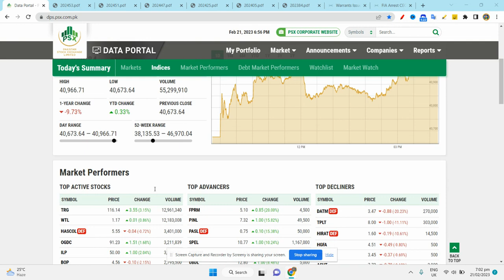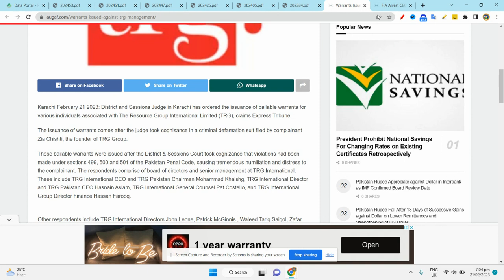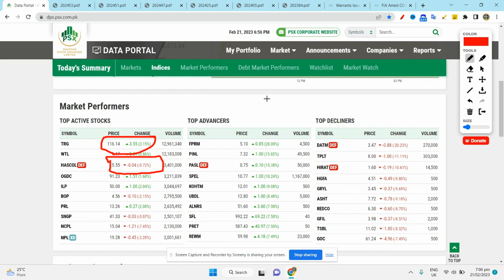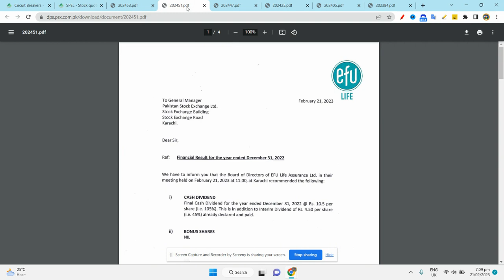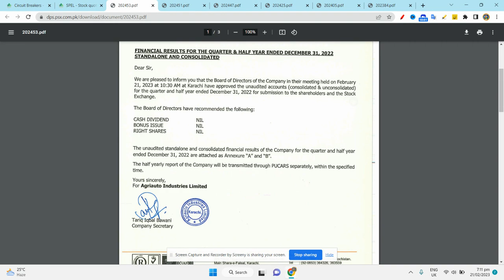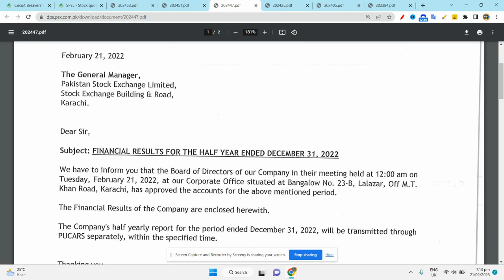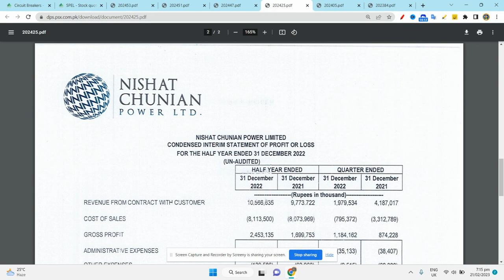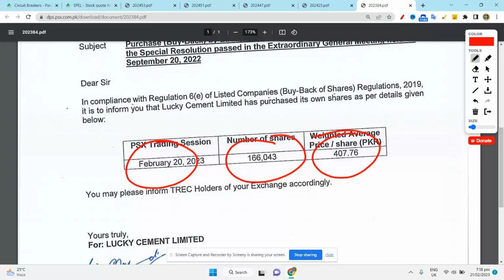PSX | Pakistan stock market analysis| How will the Market be tomorrow ?